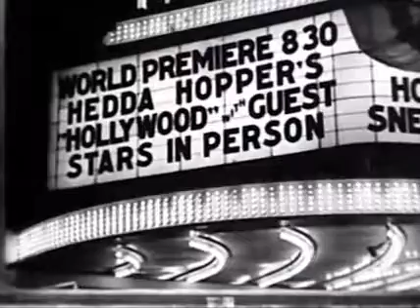Carole Landis In Hedda Hopper's Hollywood (1941)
Carole Landis in the 1941 short film Hedda Hopper's Hollywood ~ You can see more @